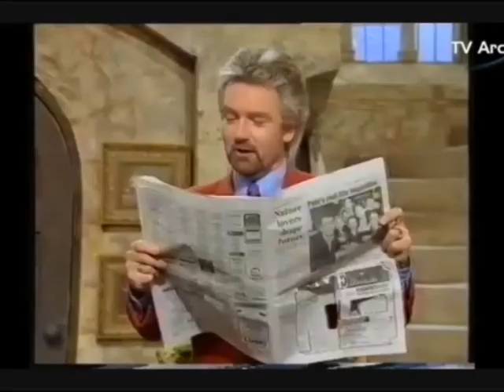Noel's House Party Messy Husbands Gunged Trip around great house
Hilariously goes wrong as well!